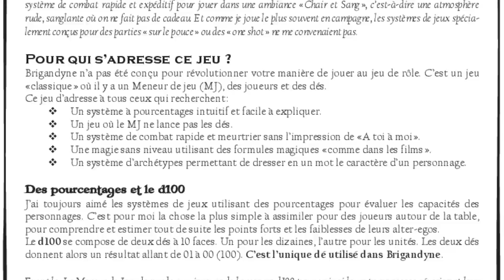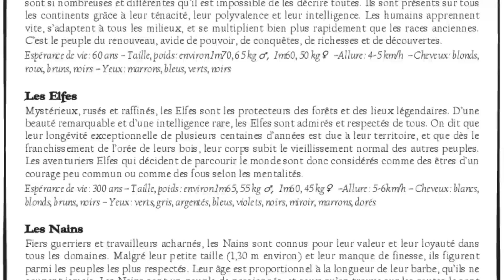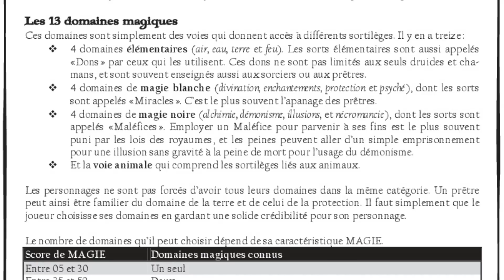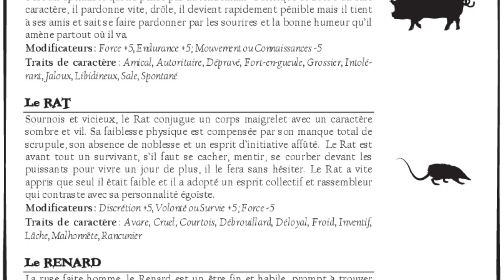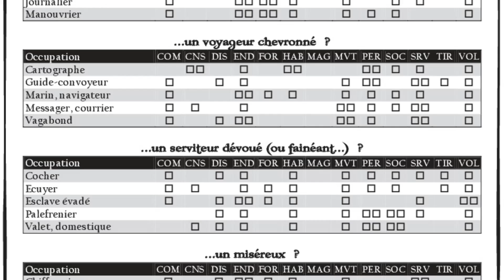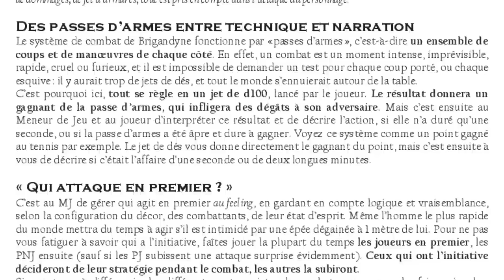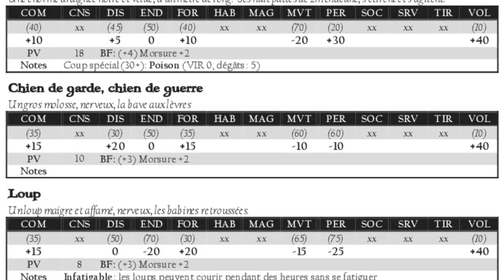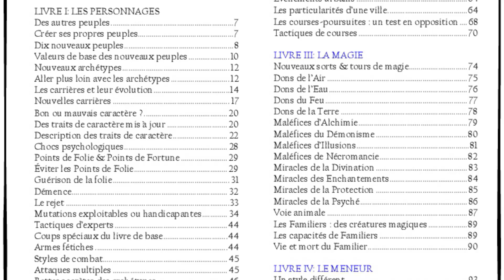LE PODCAST ANONYME - EPISODE 8.3 : BRIGANDYNE